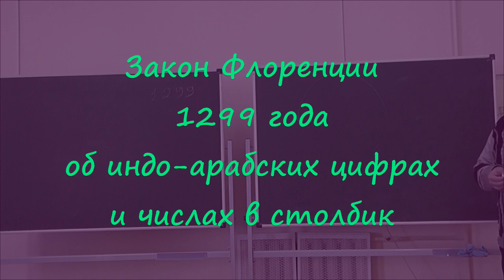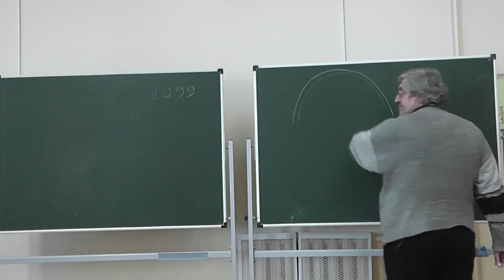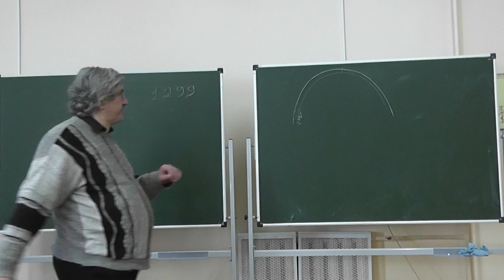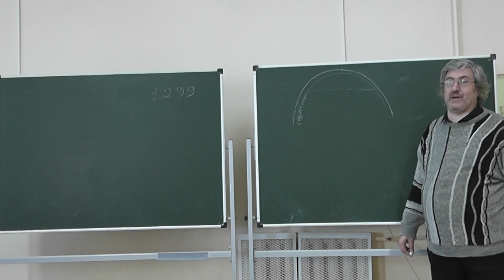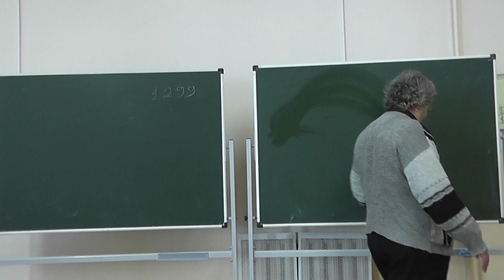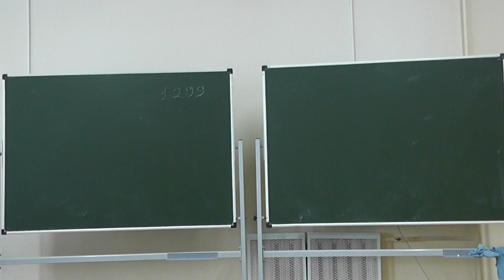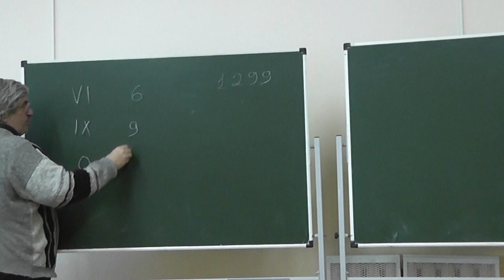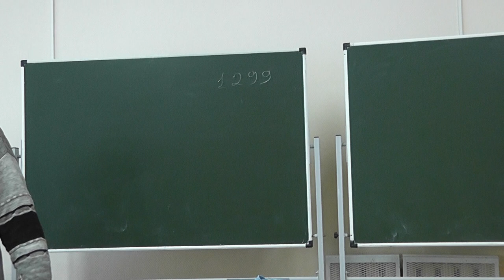40 Закон Флоренции 1299 года об индо-арабских цифрах и числах в столбик